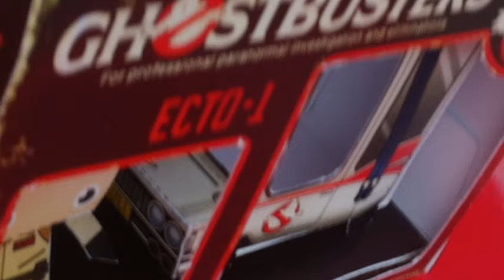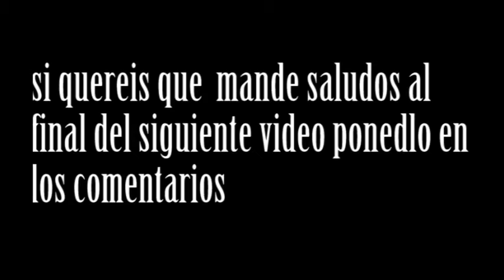un dia normal :D2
musica
sixto rodriguez  "i wonder"
the magnificent seven elmer bernstein
killers cats "tell me (no sound copyrigth)